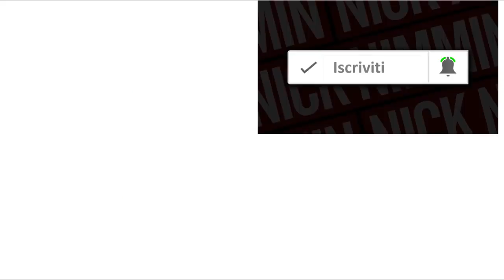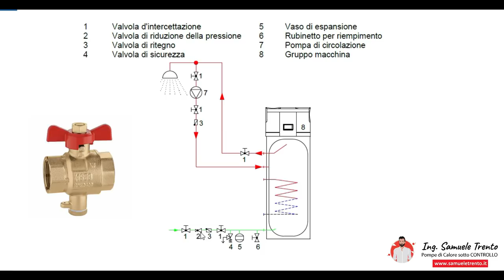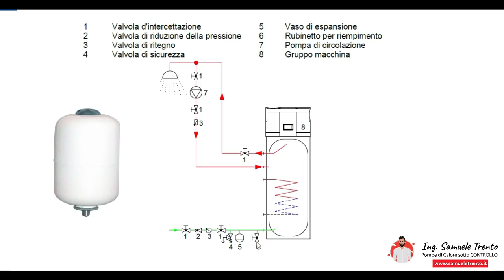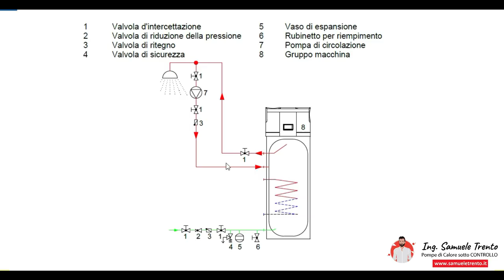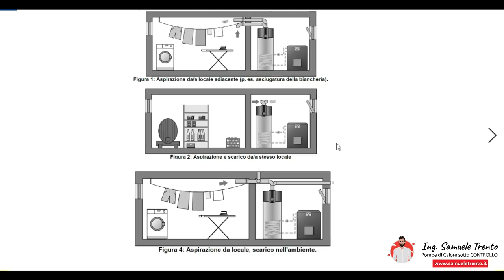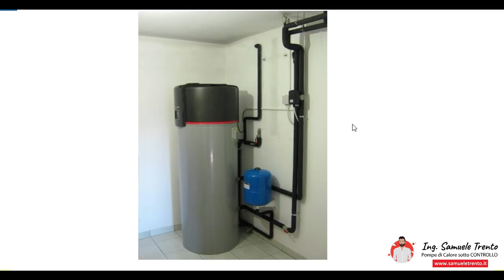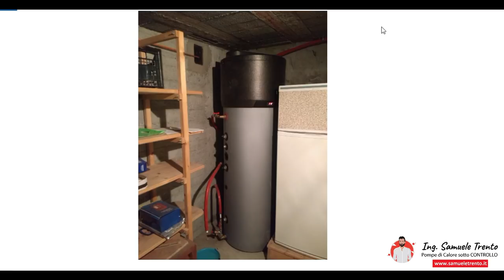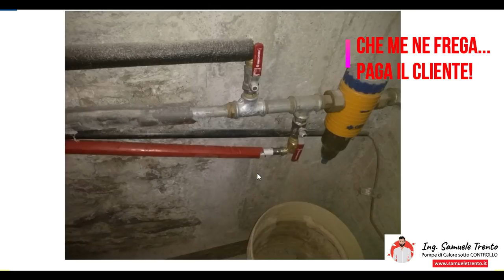ERRORI DA EVITARE CON LA POMPA DI CALORE [parte 1]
Se cerchi una pompa di calore per ACS con :
7 anni di garanzia
440W di assorbimento elettrico

SE INVECE STAI CERCANDO UNA SOLUZIONE ANCHE PER RISCALDAMENTO, qui sotto trovi qualche link utile:

365 giorni l'anno. Il prezzo del solare termodinamico è troppo alto e l'elevata manutenzione lo rende molto costoso nella gestione.